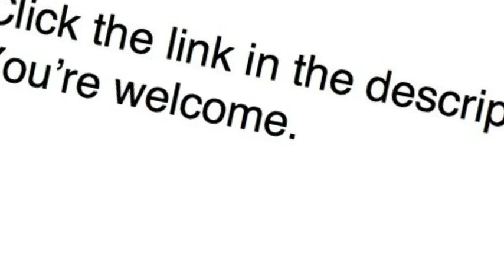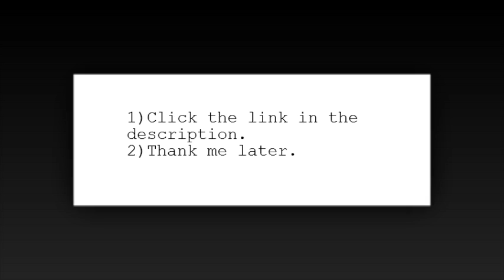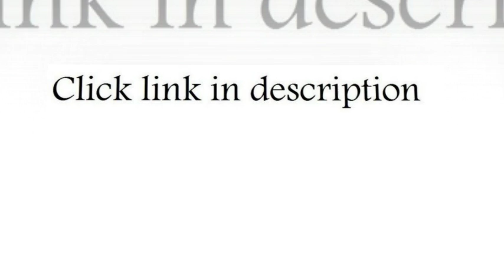espresso solid wood round counter height dining table by poundex